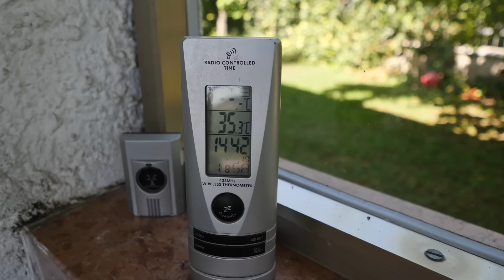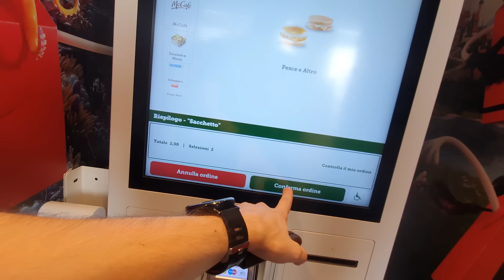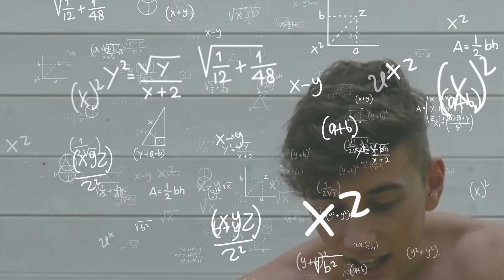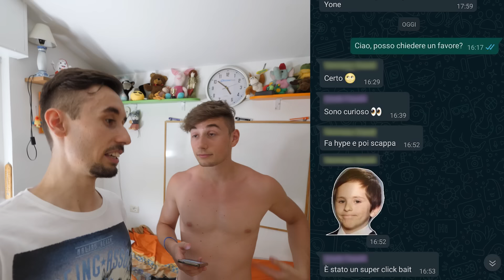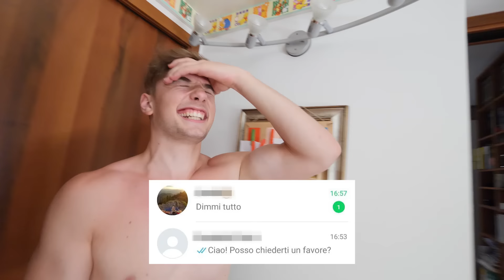COPIO MIO FRATELLO PER 24H!! La vendetta #2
David ha avuto la sua vendetta su Fred, per un giorno ha dovuto imitare tutto ciò che David ha fatto il giorno precedente! ChalLengE ePicA
⬇️⬇️ INFO ⬇️⬇️